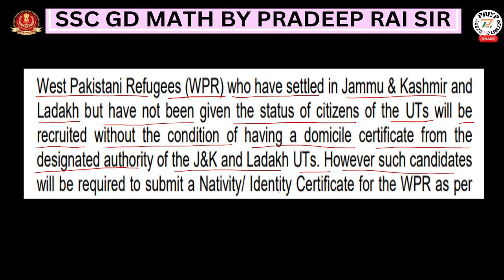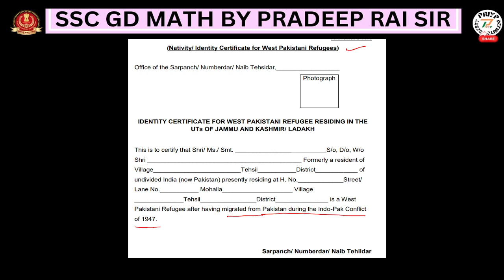SSC Constable GD पाकिस्तानी भी आवेदन कर सकते हैं?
क्या पाकिस्तानियों को भी एसएससी जीडी मेन फॉर्म भरने का अवसर मिलेगा?